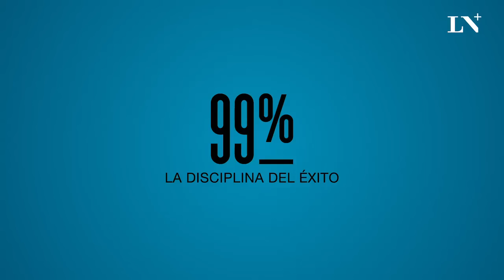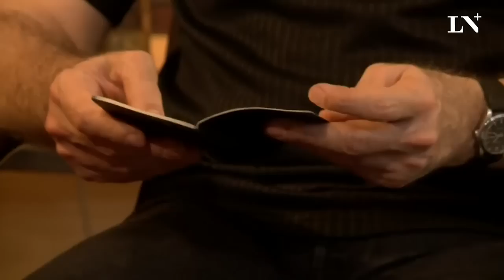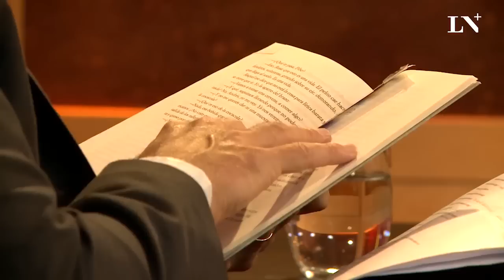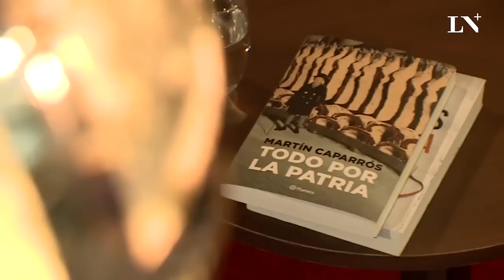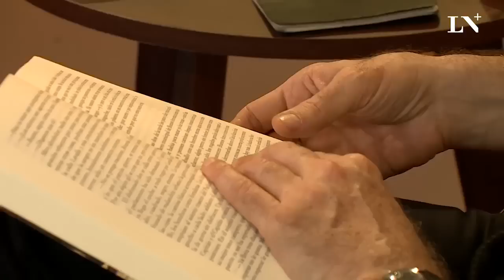Hugo Alconada Mon entrevista a Martín Caparrós - 99%